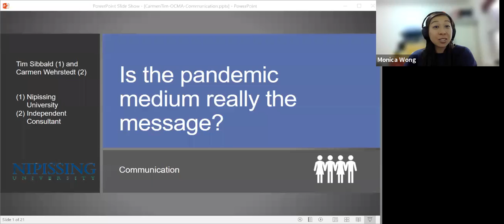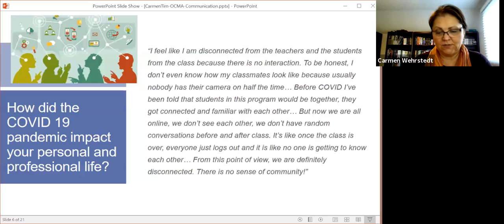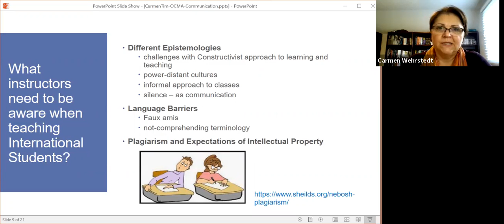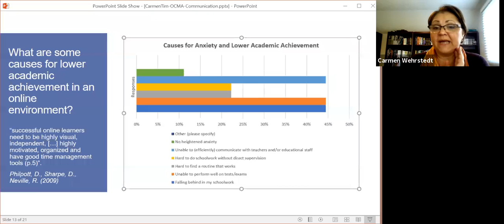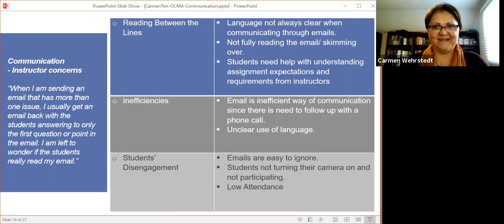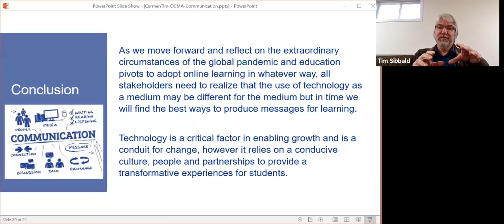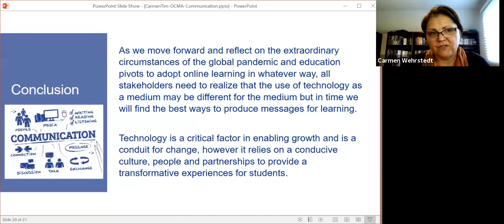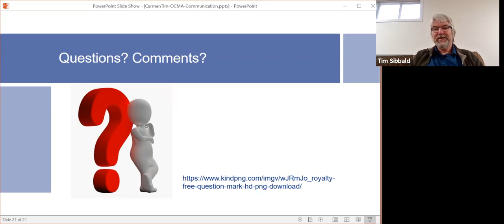Is the Pandemic Medium Really the Message?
By: Tim Sibbald and Carmen Wehrstedt, Nipissing University
At: OCMA Annual Conference 2021
Date: October 26, 2021